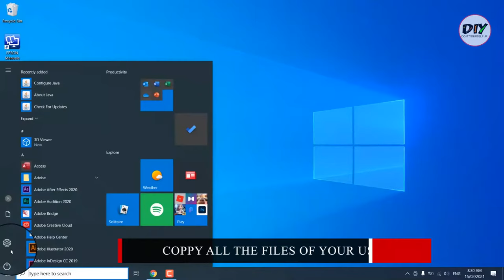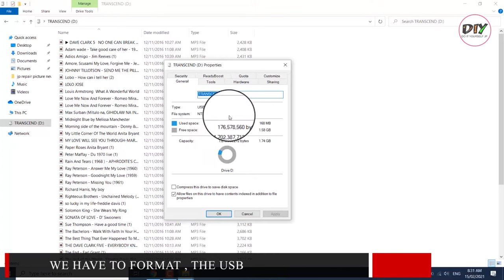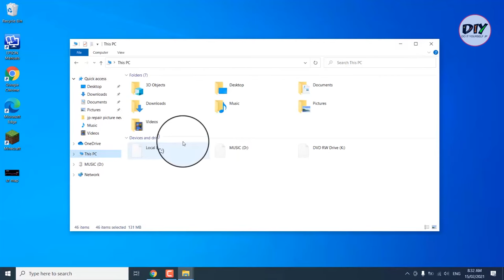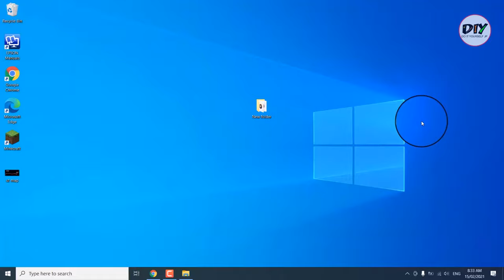usb unsupported cannot read mp3 in usb, radio, sound system, car stereo, 2021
panasonic wireless speaker system,  usb unsupported cannot read mp3 in usb